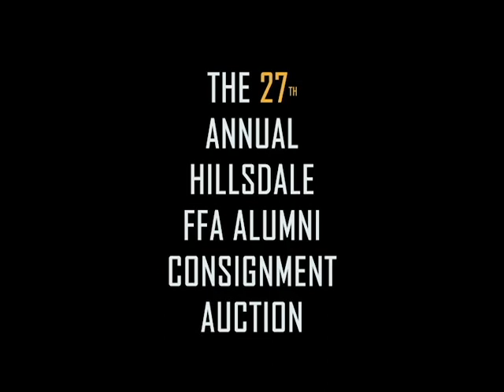Lot 618, Gehl 4500 Skid Loader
Selling on Saturday March 6th, starting at 9AM.
At the 27th annual Hillsdale FFA alumni consignment auction.
RES Auction Services yard, 375 Fry Road, Wooster, OH 44691
833-SOLD-RES
        765-3737